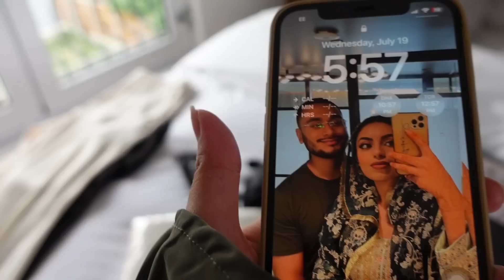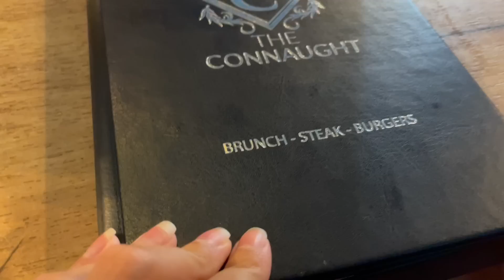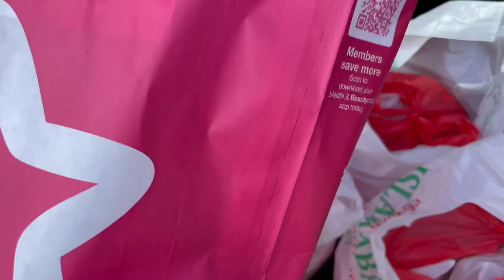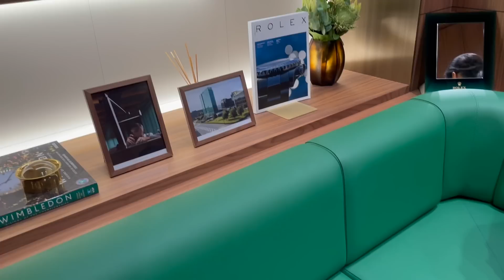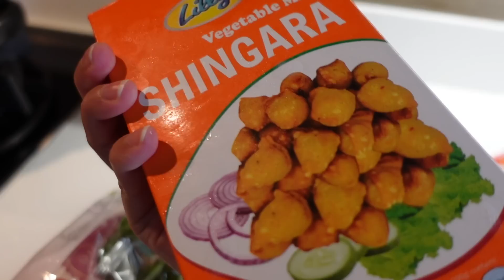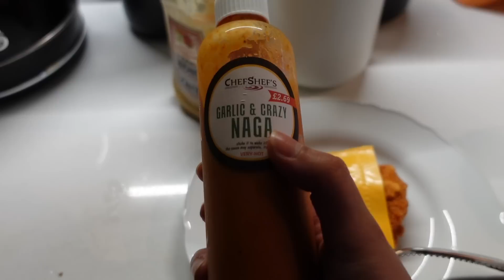LAKESIDE Shopping with FAMILY| My Makeup Studio TOUR | Massive Online Shopping HAUL| VLOG ♡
Uploads Days: Tuesday and Friday 10am
BARKING, East LDN
ONE ON ONE CLASS (could be with up to 2 girls max)

WHAT YOU'LL LEARN & HOW
-FULL FACE OF MAKEUP FROM SEPHORA & MAC MAKEUP ARTIST
-How to prep skin (Simple Skincare Routine)
-Foundation Matches| Colour Theory
-Contour & Highlight
-Detailed Eye Makeup
-This is (NOT BRIDAL COURSE) BUT You'll learn all the basic to pro level techniques to enhance your face through makeup
-How to do Party Looks | Soft Glam (my signature look) on yourself.
No models, I will do the makeup on you and teach one to one
-You'll Learn everything over two days ( weekdays or weekends) 2.5 hours each day with 30 mins tea break.
-Total of 5 hours in a private comfortable living area one on one class
-Breakdown of What's in my makeup kit and all the tools needed for the most perfect base and eyelook
-You'll learn the Fundamentals of Makeup
-In depth makeup classes for beginners + PROs
Lastly Monthly LIVE classes to keep you up to date + so much more on my new private group only for students!